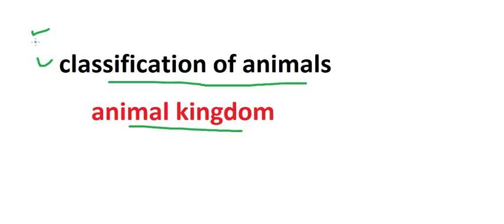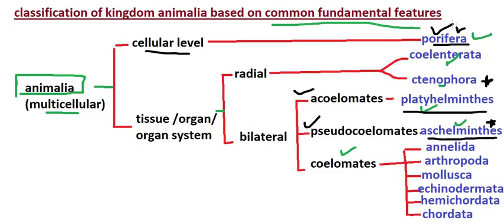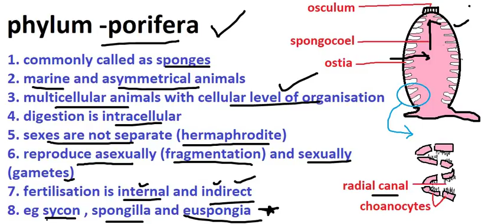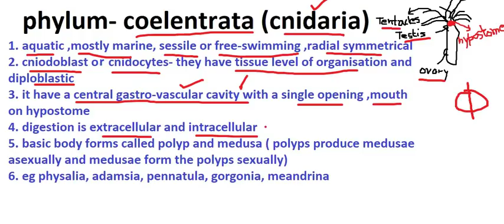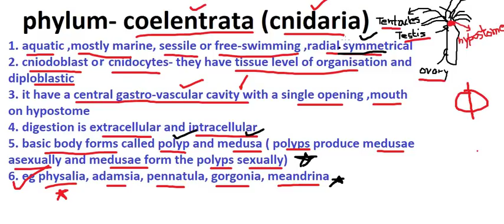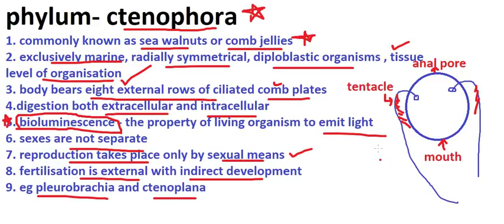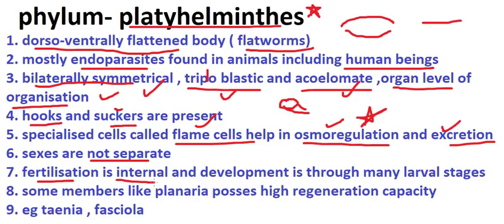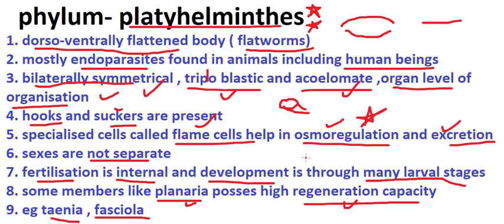animal kingdom || porifera ||coelenterata || ctenophora || platyhelminthes|| biology notes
this video is about animal kingdom chapter (chapter 4 in 11th class biology) . this video consists of detail description of 4 phylum i.e porifera, coelentrata (cnidaria), ctenophora, platyhelminthes.